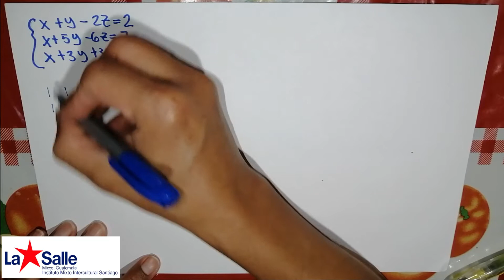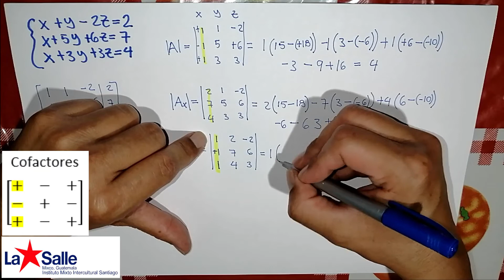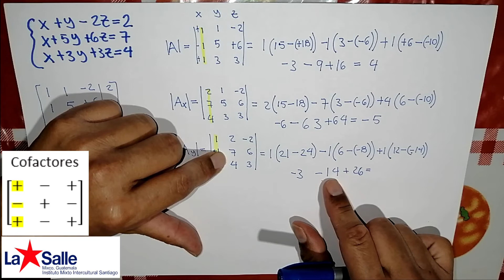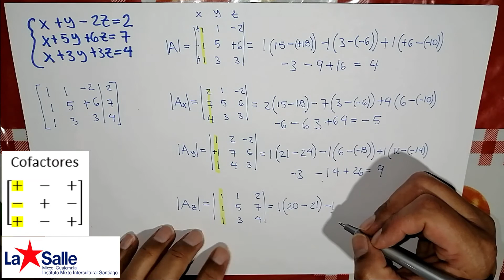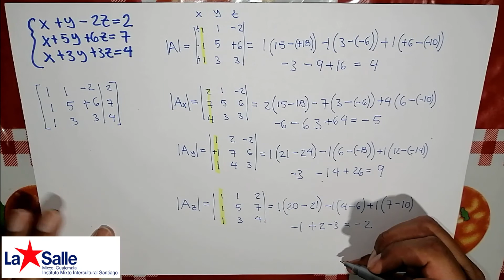Sistema de ecuaciones simultaneas con tres incógnitas por medio de matrices y determinantes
Clases virtuales, tiempo de pandemia